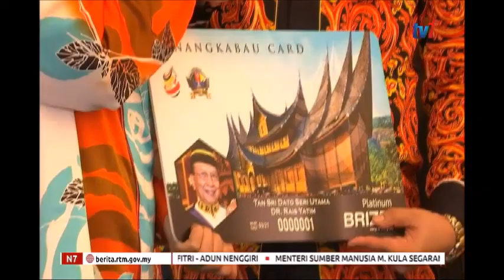N7- AGENDA POLITIK BAHARU PH-BERTERAS PRINSIP KEADILAN & KEDAULATAN UNDANG-UNDANG[29 APR 2019]